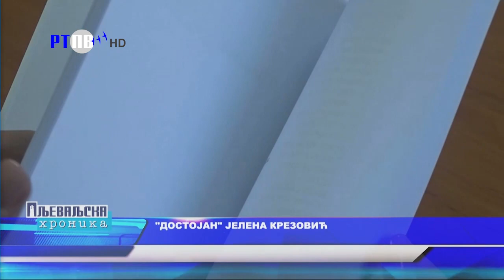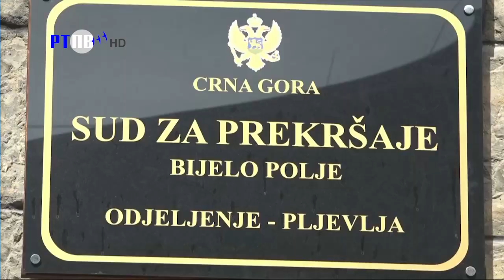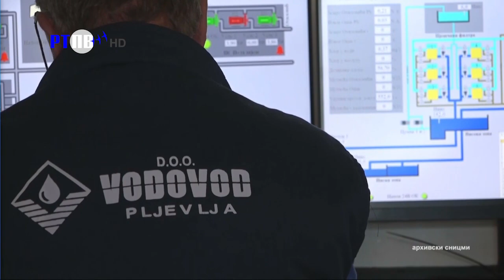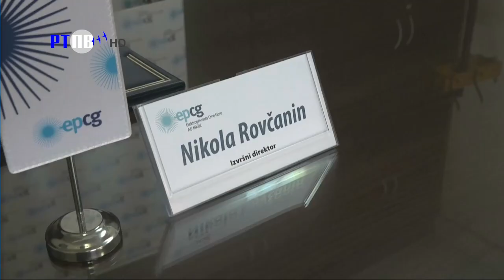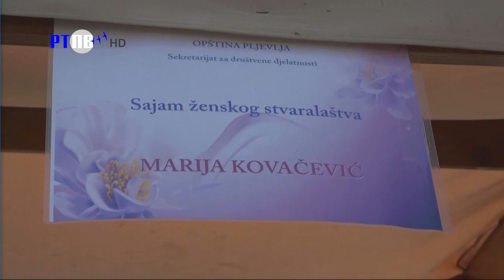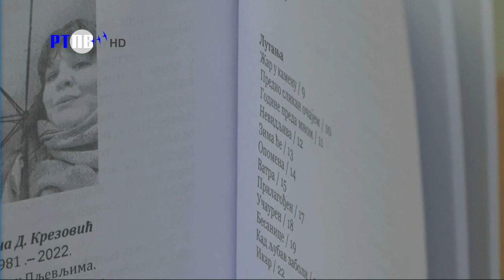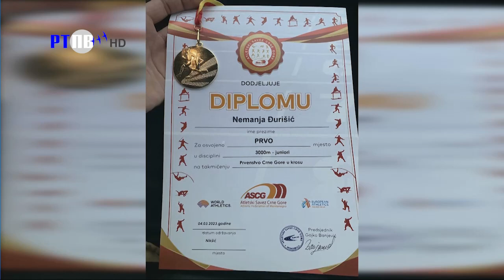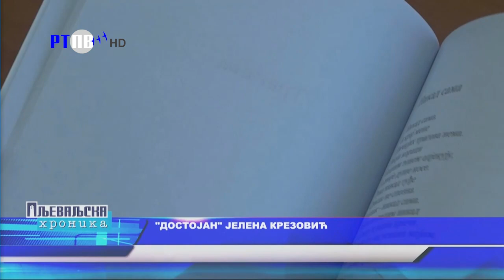Pljevaljska hronika 6 3 2023